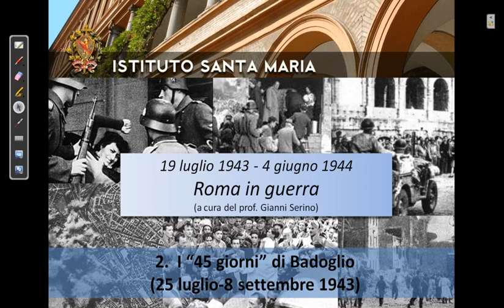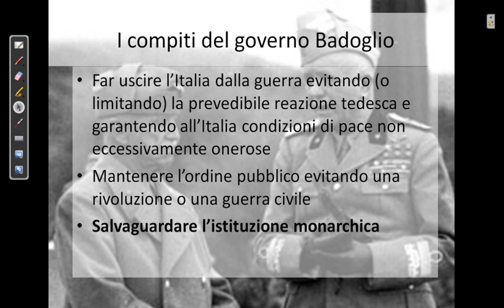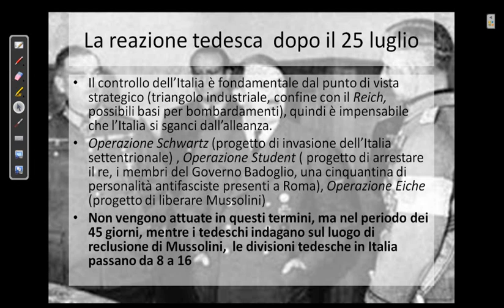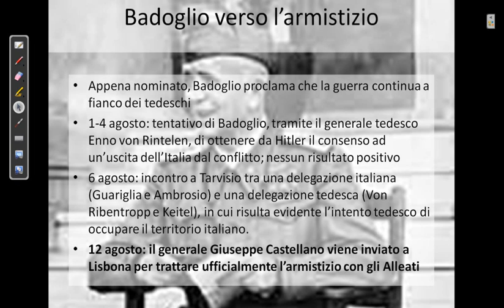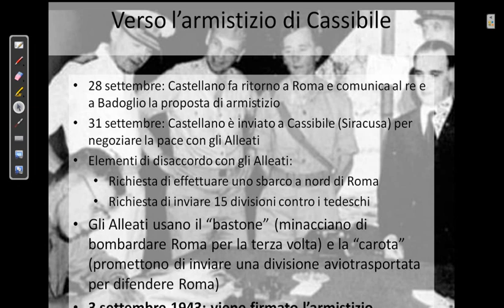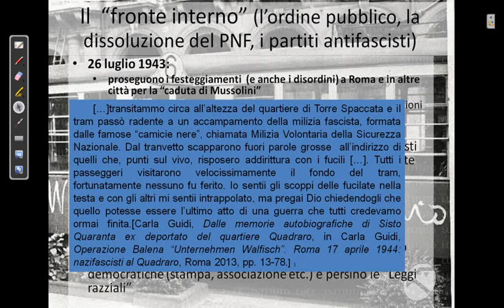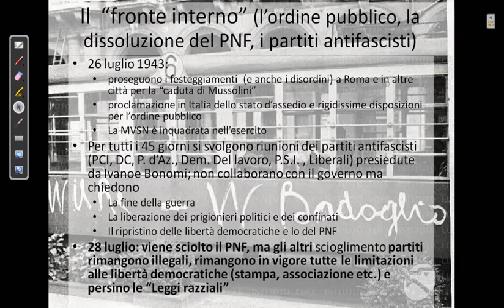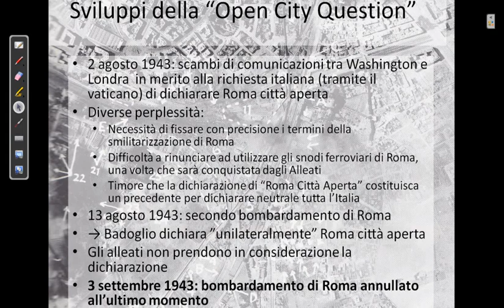Didattica 2.0 Licei Santa Maria: videolezione di storia su Roma in guerra (parte 4)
Licei Istituto Santa Maria: videolezione di storia su Roma in guerra a cura del prof. Serino